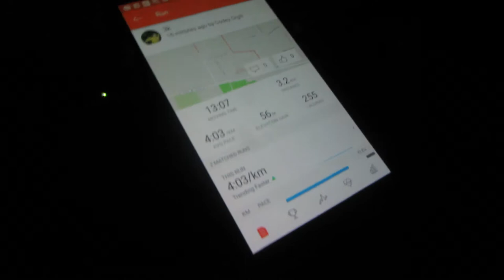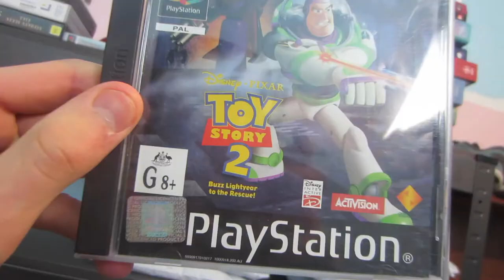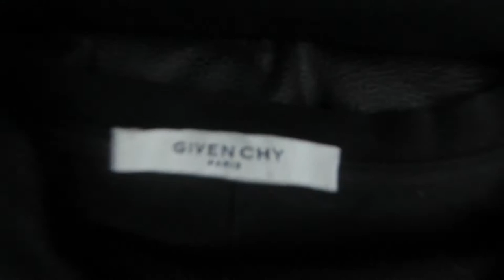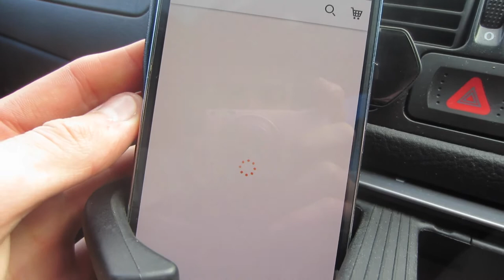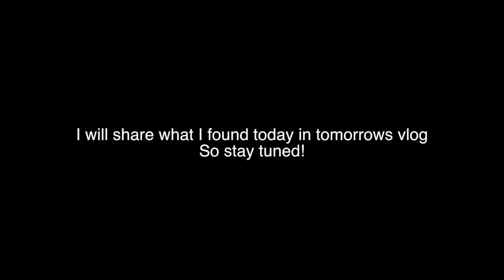Thrift Day! Monday Dollars & Helping a Stranger! | Vlog 110